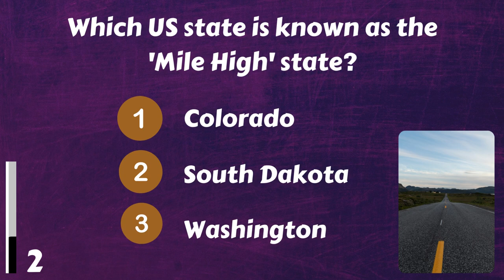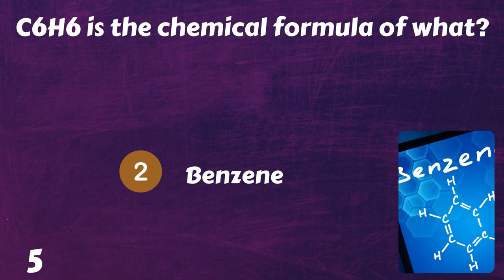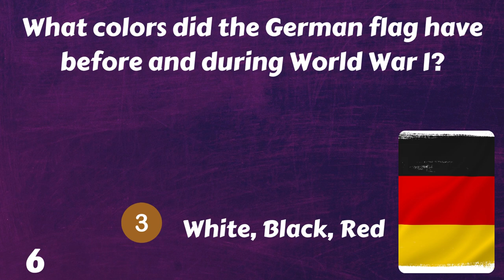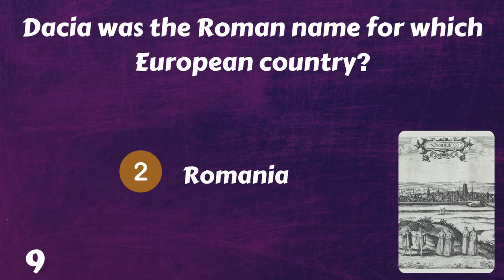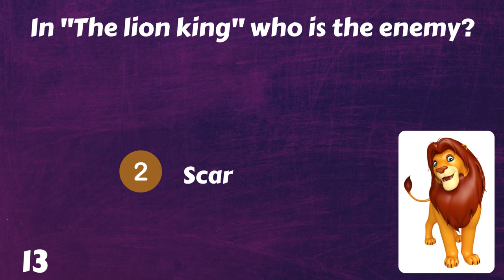Mixed Knowledge Quiz For Seniors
Get your brain to work with this general knowledge trivia quiz. 15 questions, can you get at least a 10/15 score? That would be amazing!! Let me know your score in the comments please!